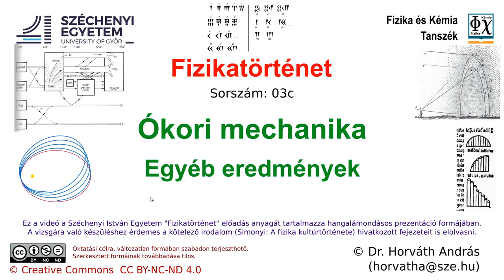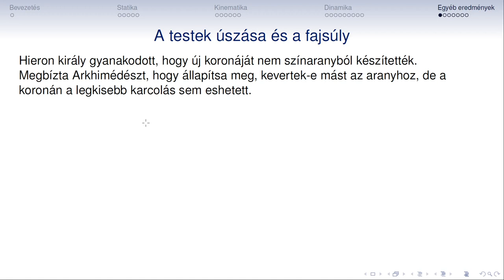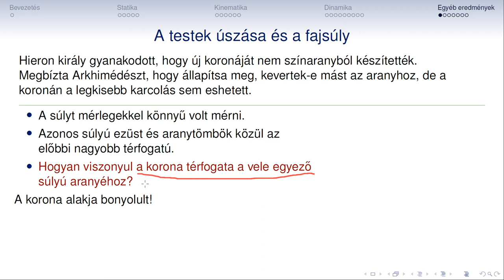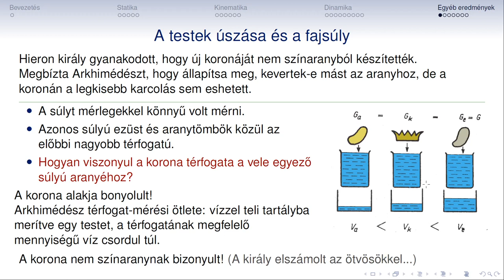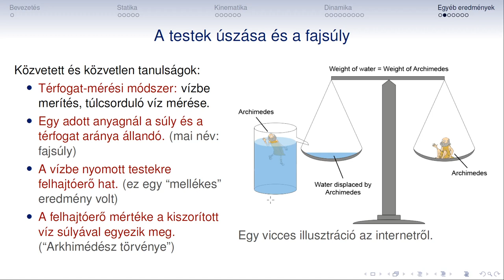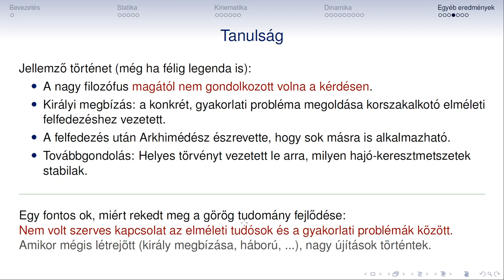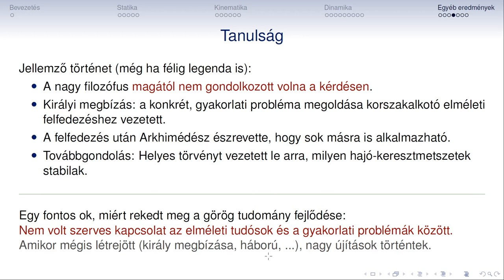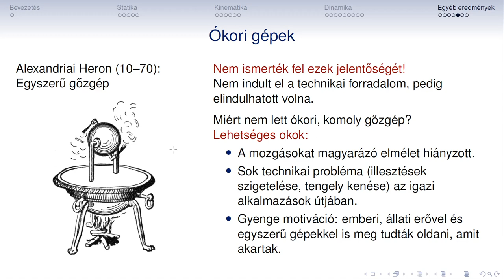Fizikatortenet 03c Okori mechanika Egyeb eredmenyek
Fizikatörténet
03c
Ókori mechanika
Egyéb eredmények